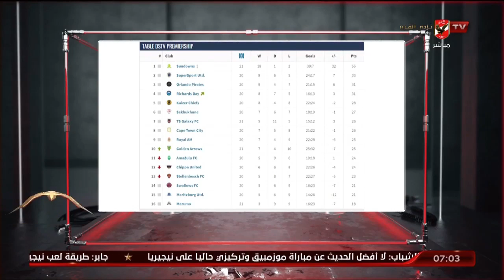مواجهة صنداونز .. فاروق عصام وبلال محسن وأهم نقاط القوة والضعف لبطل جنوب افريقيا